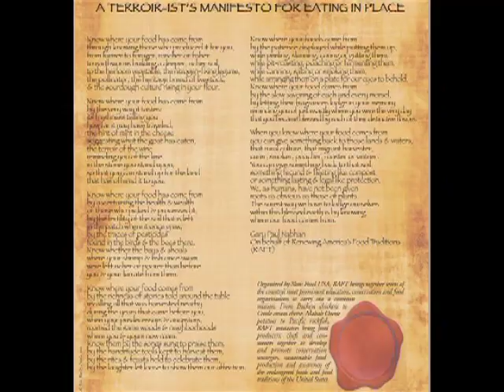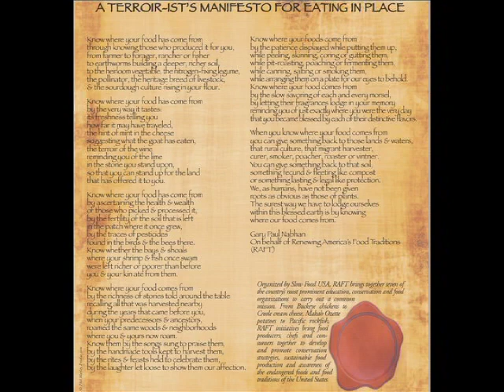Gary Paul Nabhan - Redesigning Local Food Systems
Morning Keynote - "Redesigning Local Food Systems for Land Health, Human Health and Community Economic Health"

April 2012 Conference - Food Connections: Reconnecting Hands, Mind & Mouth through Sustainable Food Systems Education